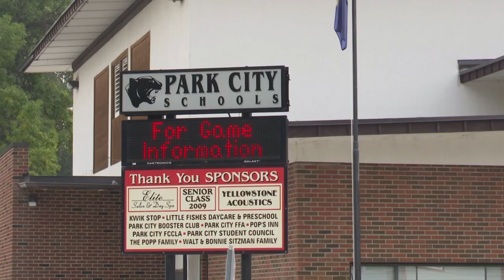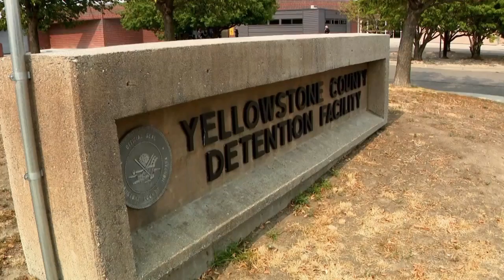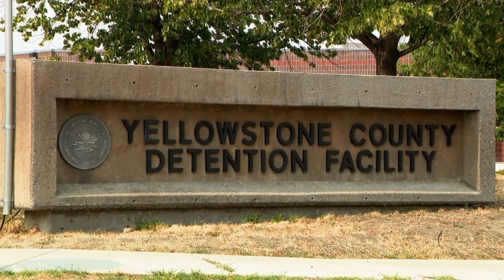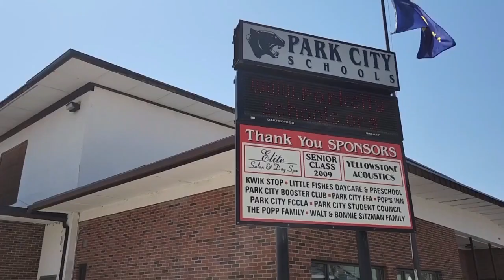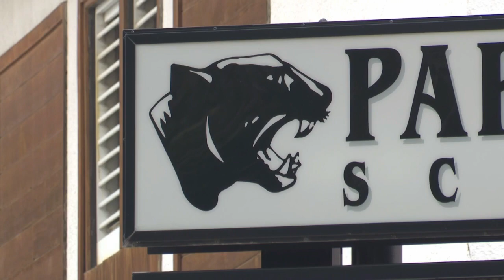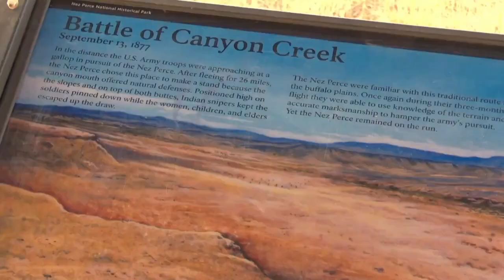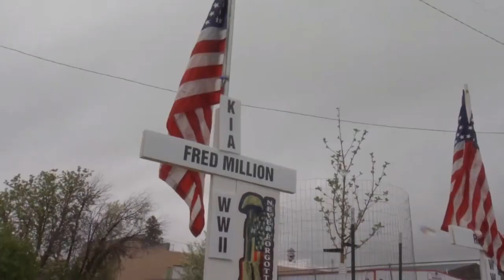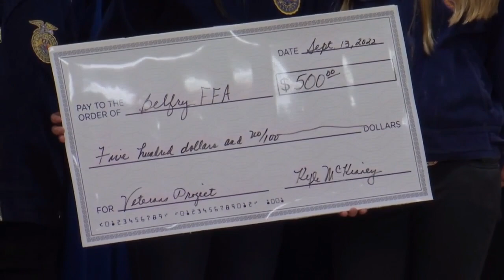Q2 5:30 News with Russ Riesinger 9-13-22